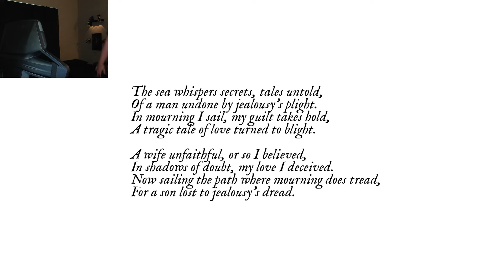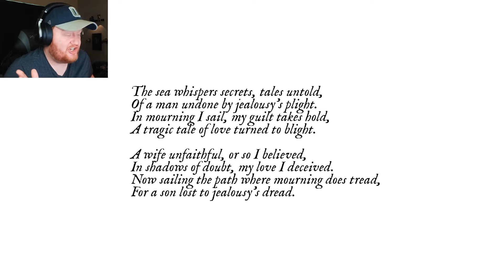MY EYES CAN'T BELIEVE WHAT THIS *NEW* HORROR GAME MADE THEM SEE!! | Mourning Tide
Mourning Tide is a fishing horror game about your past haunting you..